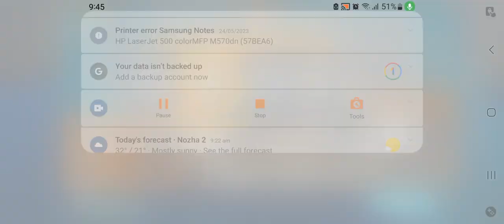using trebol supreme officer gameplay!